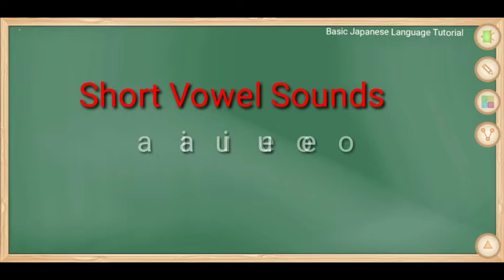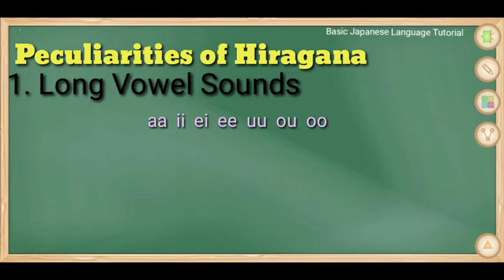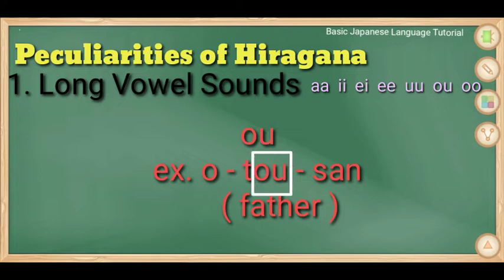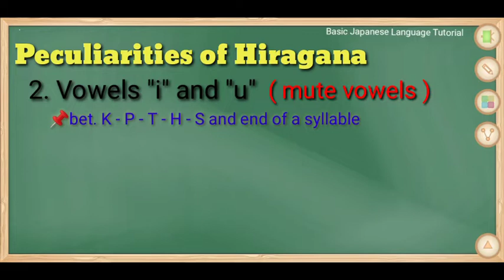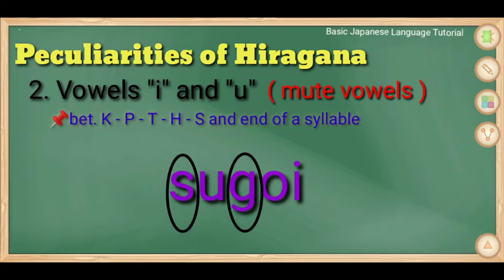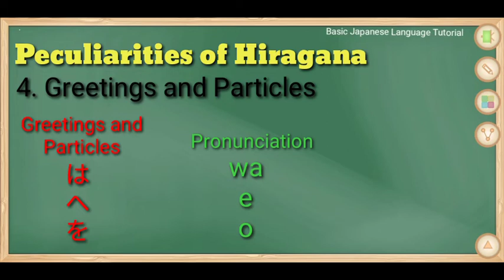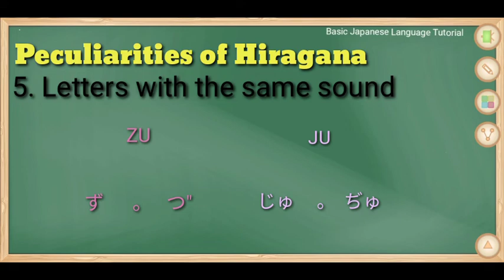How to read hiragana l Peculiarities of Hiragana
Are you reading Japanese? You want to read faster? Of course you do. Who doesn’t want to gain more enjoyment and knowledge for less time required. Learning to read fast requires the same technique in all languages, but sometimes we have these techniques so ingrained into our native language, we forget how we learned to read at a faster pace.

Japanese characters are so beautiful and complex that it can feel overwhelming when you try to tackle the task of reading and writing Japanese quickly. Just because there are over 50,000 kanji characters doesn't mean you need to learn them all. Most native Japanese speakers only know the two phonetic scripts and around 6000 kanji characters.